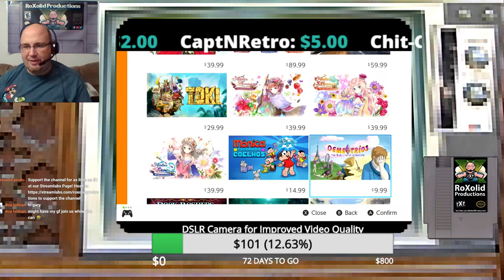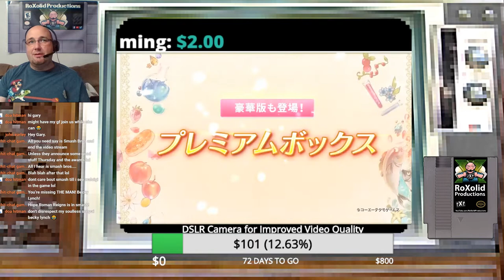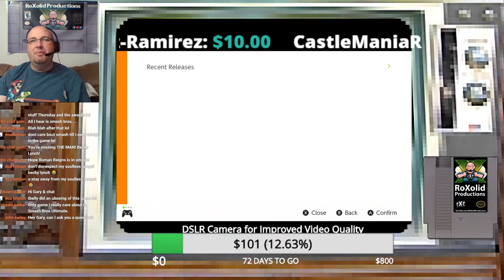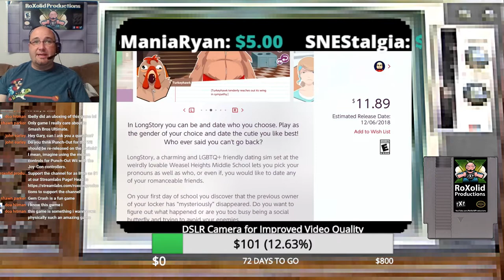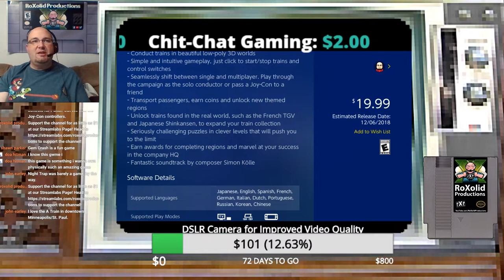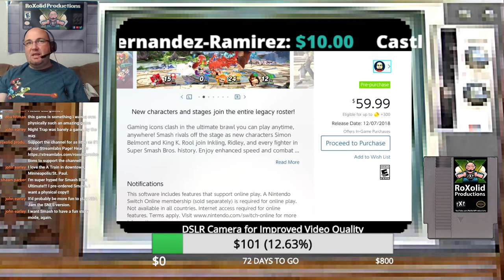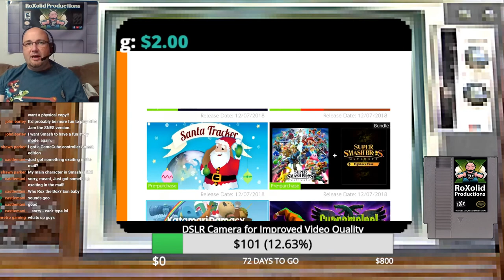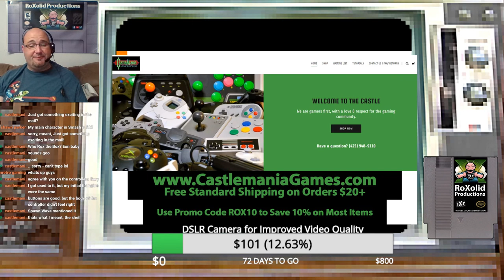NEW Switch Games! 24 Games Launching on the Nintendo eShop! Super SMASH BROS ULTIMATE is HERE!!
In this video, we're test-driving Horizon Chase Turbo on the Nintendo Switch.

My Nintendo Switch Friend Code is SW-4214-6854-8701

Love the Switch? Check out our weekly episodes of Switch It Up where we discuss each week's eShop NEW RELEASES!

Welcome to the 28th episode of Switch It Up where we will be discussing this week's new releases in the Nintendo Switch eShop. Some weeks, like this, we'll be cram-packed full of new releases. Others will have just a few announcements. This show is mainly about the digital releases on the system, however, we will discuss key physical releases when appropriate.

What's new this week:
12/3
Dementrios - The BIG Cynical Adventure
$9.99

12/4
Monica ea Guarda dos Coelhos
$14.99

Atelier Meruru: The Apprentice of Arland DX
$39.99

Atelier Rorona: The Alchemists of Arland
$39.99

Atelier Totori: The Adventurer of Arland DX
$39.99

Atelier Arland Series: Deluxe Pack
$89.99

Toki
$29.99

Gear Club Unlimited 2
$59.99

Monster Boy and the Cursed Kingdom
$39.99

12/5
Energy Cycle Edge
$4.99

Carcassonne
$19.99

Rival Megagun
$14.99

Ultimate Runner
$19.99

LongStory: A dating game for the real world
$11.89

Color Zen
Free

Beholder: Complete Edition
$14.99

Conduct TOGETHER!
$19.99

Basketball
$9.99

12/7

$59.99

Super Smash Bros. Ultimate Special Edition
$139.99

SEGA Genesis Classics
$29.99

$29.99

Santa Tracker
$2.99

Katamari Damacy REROLL
$29.99